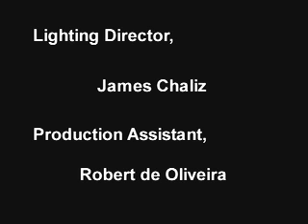The Priest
My very first short film.  The Priest October 2001.